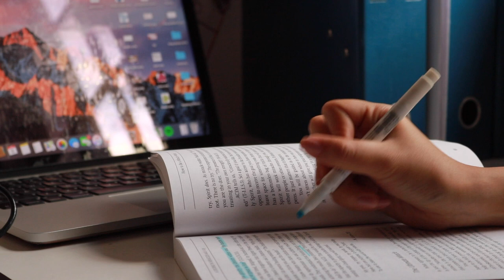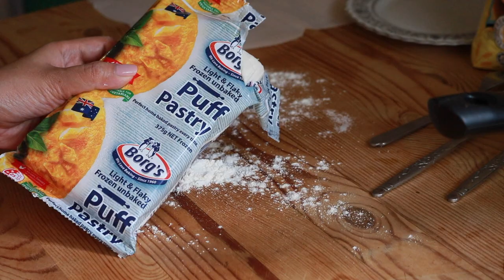What I Eat: Korean Honeycomb (Dalgona) Latte, Eggs In Hell (Shakshuka), Kimchi Jjigae 🍽 | thatxxRin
Hi! I hope everyone is doing well and is safe at home. Today, I’ll share with you what I have been cooking and eating for the past 3 days since Singapore’s lockdown (the circuit breaker), along with some footage of my day spent working from home. These recipes are super easy, delicious, and insta-worthy for those of you who still needs to maintain your Instagram game. Let me know if you like this vlog and I’ll do another one next week! Stay safe! 💓

✗ Dishes Mentioned ✗
➥ Basic egg, ham & cheese sandwich
➥ Kimchi jjigae 김치찌개
➥ Dalgona / Korean Toffee or Honeycomb Latte 달고나 라떼
➥ One Pot Kimchi Fried Rice 김치볶음밥
*Links provided are where I got the recipe from or where I got inspired!

✗ Production Equipment ✗
⇢ Vlogging Cameras: Canon G7X Mark II & Canon Legria or Canon EOS M6 with EF-M 11-22mm lens